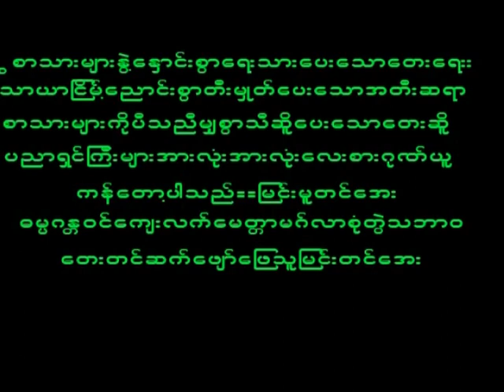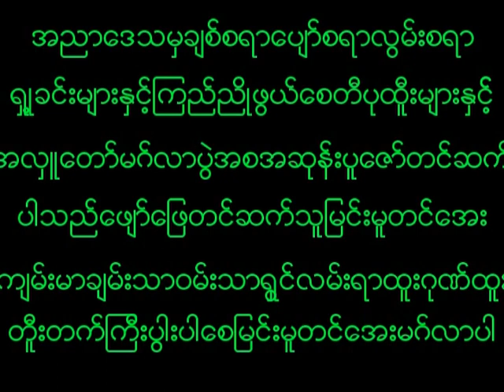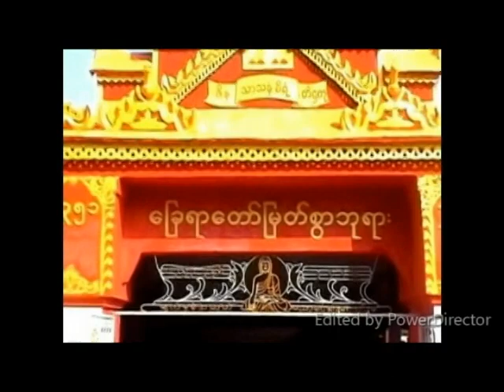May 11, 2023